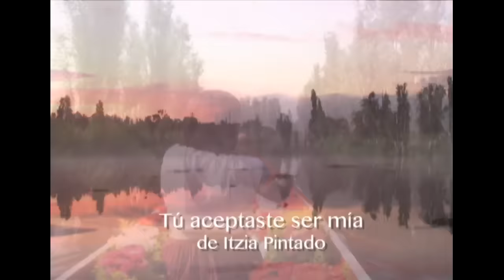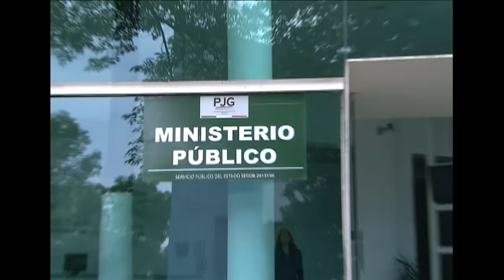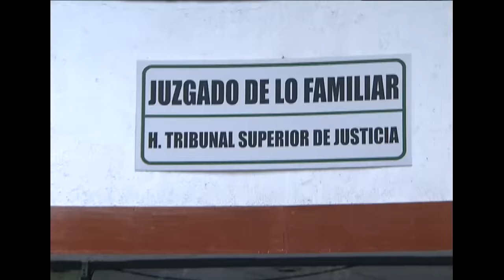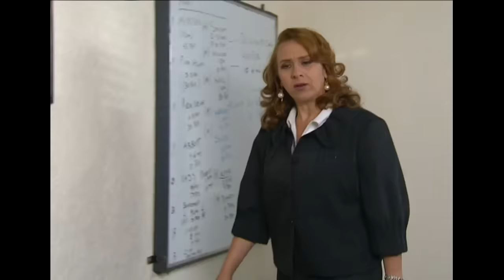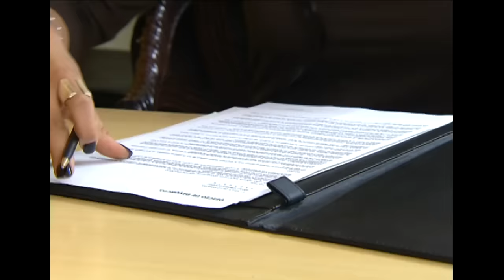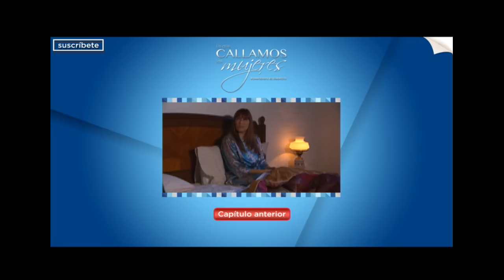Lo Que Callamos Las Mujeres - Tú aceptaste ser mía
Lena se casa con el amigo y socio de su hermano Juan Carlos, el encantador abogado Héctor. Tanto su madre Ana María como su mejor amiga Alma la llenan de halagos por la envidiable vida que comienza. No se atreve a decir que su marido la obliga a hacer cosas que no le gustan y la lastiman hasta que visita a su ginecólogo y le diagnostica terribles alteraciones en su organismo, particularmente en su vagina, donde se reflejan las violaciones sistemáticas a las que la somete Héctor.